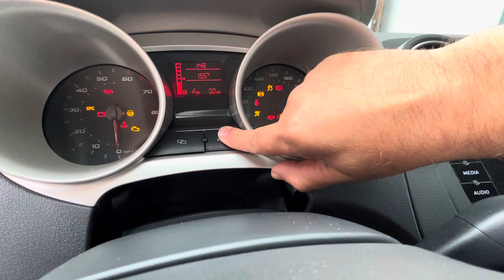Seat Ibiza Service Reset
Hier zeige ich euch wie ihr bei eurem Seat Ibiza das Serviceintervall zurücksetzt.